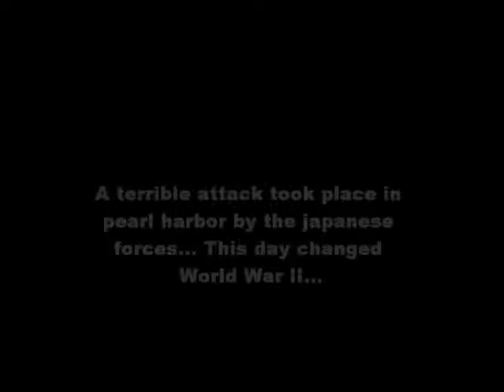National Pearl Harbor Rememberance Day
I put some photos toghther for a tribute to all the lives that were lost on that very sad day